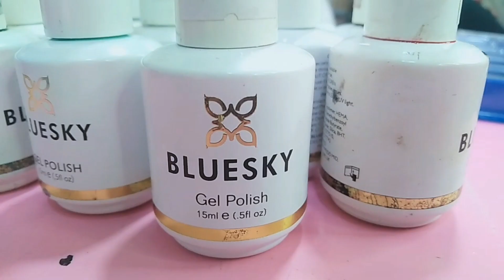Our First vvlog ❤️ Nail Gel , Nail Extension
This video is for intertainment purposes only.